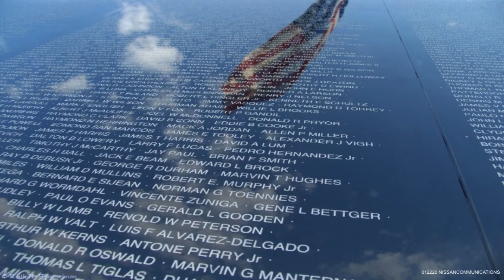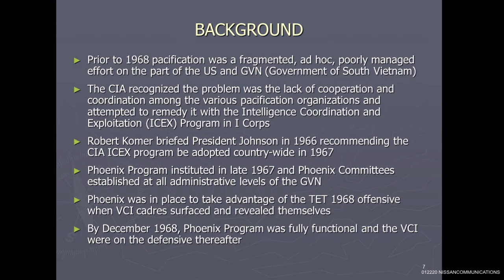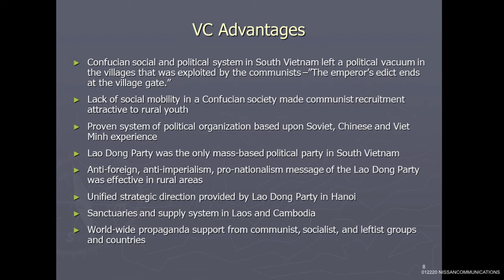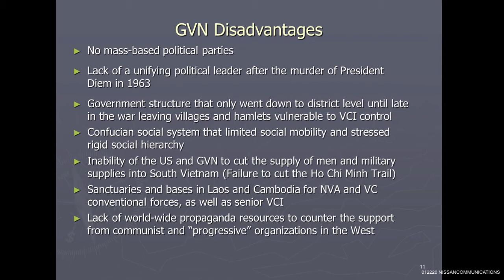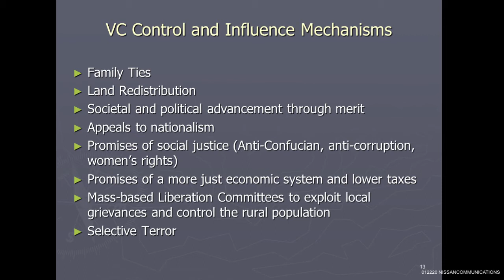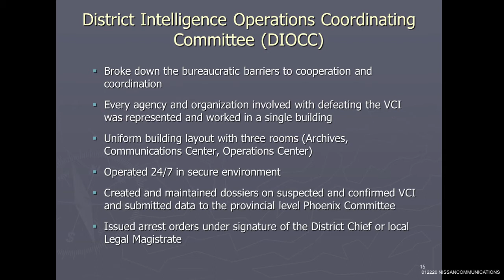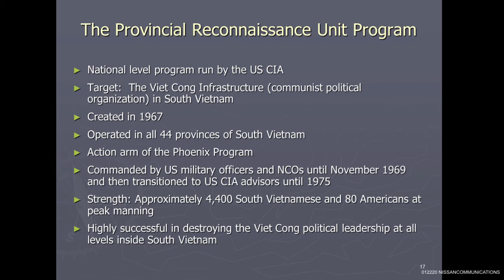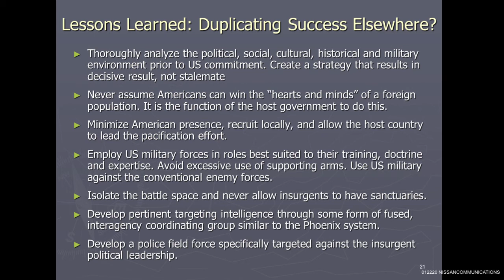Lessons of Vietnam - 01-22-2020 - Phoenix Program, w/ Col. Andrew Finlayson, USMC (Ret.)